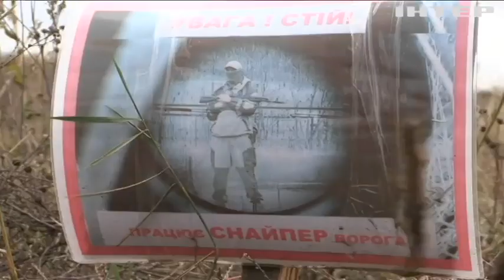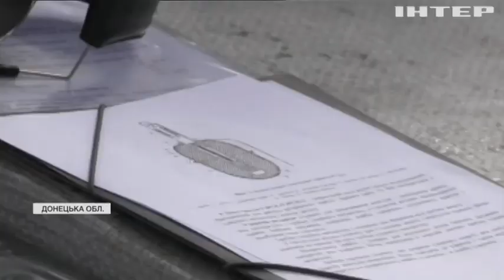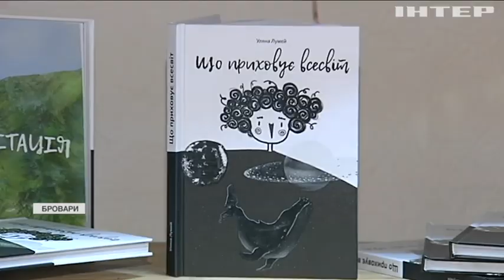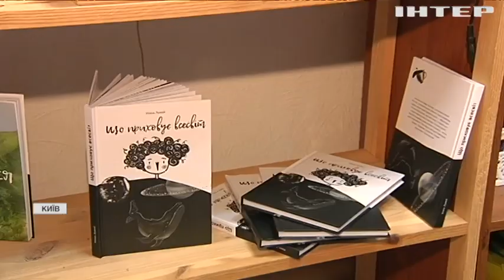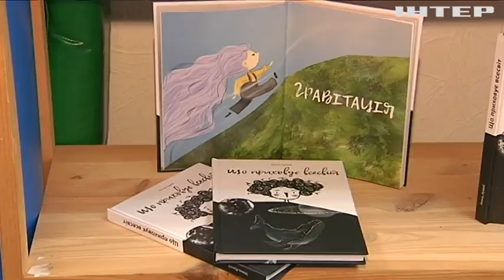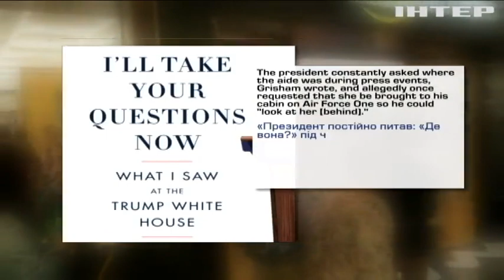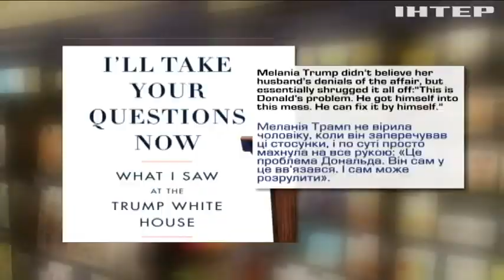Новости 9.00, выпуск за 30 сентября 2021 года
Дивіться у випуску:
Колишня речниця Трампа написала книжку.
Талібан відновив публічну страту.
Домашня освіта: як це працює і кому стане у пригоді?